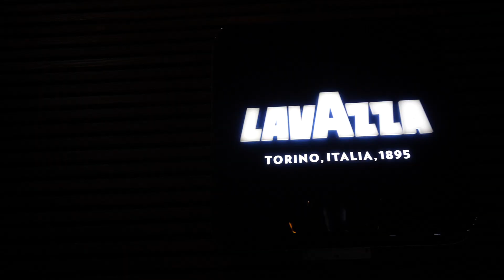O nouă terasă în Botoșani | Kafeteque Garden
Cunoscutul local, Kafeteque Bistro, situat pe Calea Națională nr.91, la parterul Uvertura Mall inaugurează o nouă locație!

Kafeteque Garden are marea deschidere vineri, pe data de 23 aprilie și va consta într-o terasă spațioasă cu o capacitate  de pâna la 250 de persoane ce combină elementele de design exterior din lemn cu elemente ornamentale naturale.